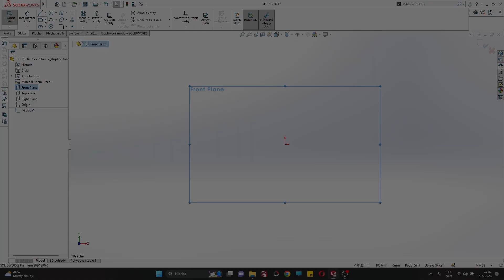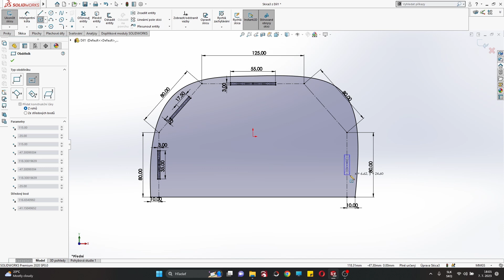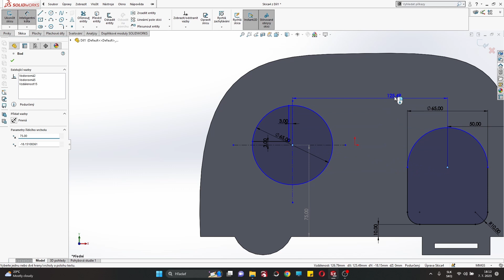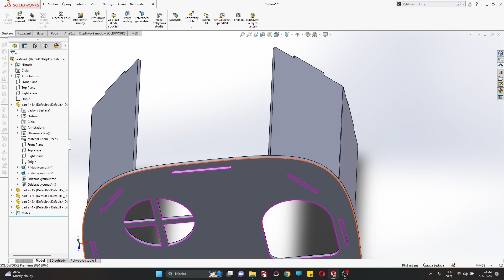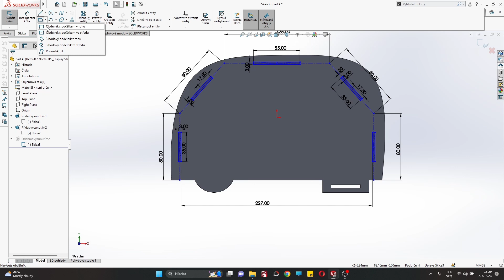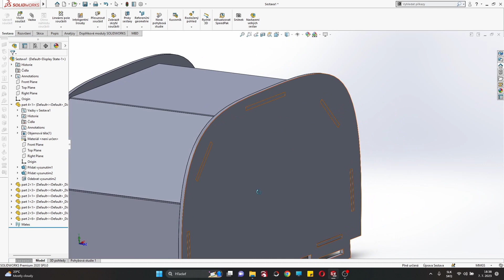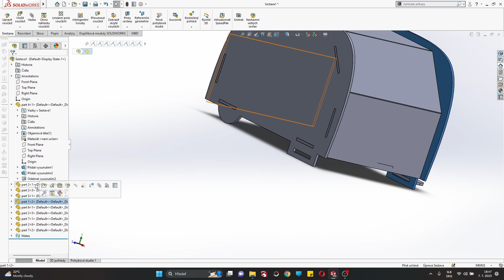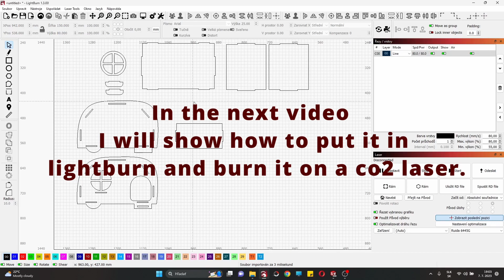Plywood rodent house - Fast Step-by-Step tutorial: SolidWorks, Lightburn, CO2 LASER. part (1of3)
⭐Write what you would like to see in the next video in the comments.⭐

Discover the rapid process of designing and crafting a small plywood house for rodents in this concise tutorial. Follow our step-by-step instructions as we seamlessly transition from SolidWorks to Lightburn, optimizing settings for precise CO2 LASER cutting. Whether you're new or experienced, this video provides essential tips and techniques to bring your designs to life using SolidWorks, Lightburn, and a CO2 LASER cutter. Unleash your creativity and join us on this efficient journey!